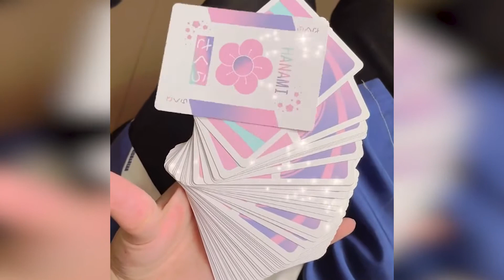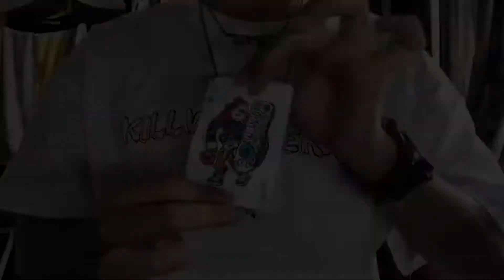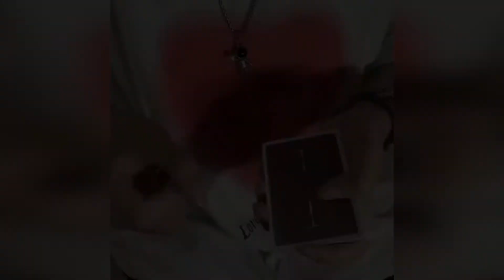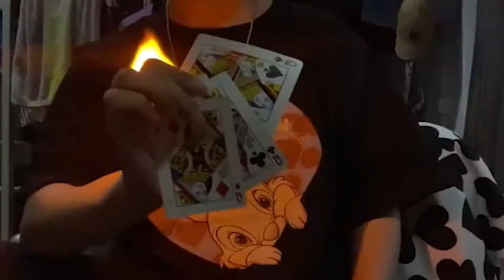Magic Tricks - The Best Magic Trick Ever | Magic Man #27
Best magic show ever 2021 and this is most amazing magic trick ever.